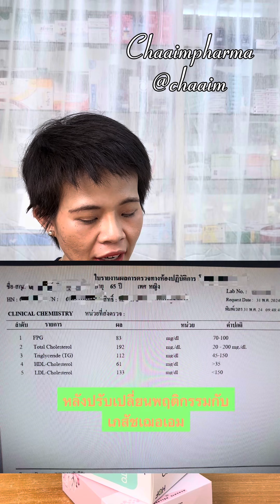ยินดีด้วยค่ะกับผลเลือดลูกค้าทั้งภูมิแพ้และไขมันดีขึ้นมาก￼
🧑‍⚕️ เฌอเอมเภสัช 🧑‍⚕
หน้าราชภัฏอุตรดิตถ์ สาขาลอง จังหวัดแพร่
ที่จอดรถสะดวกสบาย
บริการโดยเภสัชกรปริญญาตลอดเวลาทำการตั้งแต่เวลา 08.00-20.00 น.
วันอาทิตย์ เปิด 10 โมง

ต้องการ ใช้บริการให้คำปรึกษาทางออนไลน์ผ่านระบบ telepharmacy ครบ จบในที่เดียว รอรับเวชภัณฑ์ที่บ้านได้เลยจ้า
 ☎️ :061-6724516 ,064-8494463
เฌอเอมเภสัช บริการด้วยใจ ห่วงใยเหมือนคนในครอบครัว